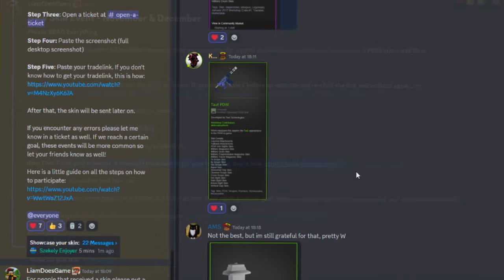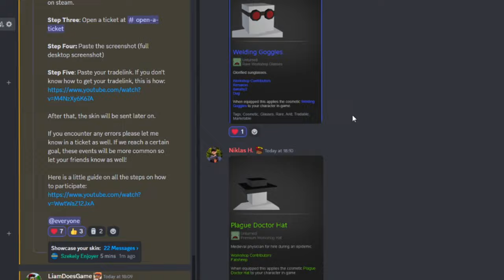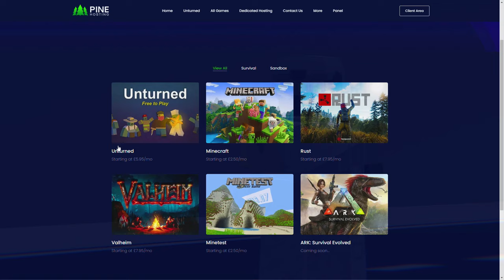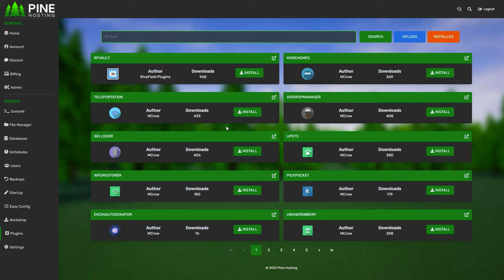I Played Unturned Multiplayer In 2024...